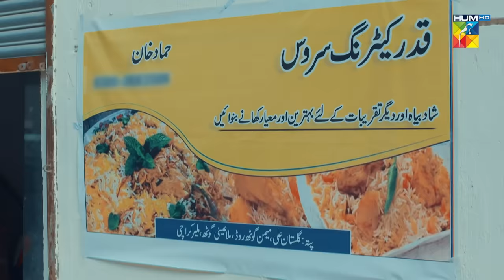Tinkay Ka Sahara - Episode 05 [𝐂𝐂] - ( Sonya Hussain - Sami Khan - Rabab Hashim ) 24 Oct 22 - HUM TV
Is money everything that really matters? Not the personality of the person you are marrying? a story raises the question “Is money really everything?”

Produced by Moomal Entertainment and MD Productions

CAST:

Sonia Hussain
Sami Khan
Rabab Hashim
Haroon Shahid
Saba Faisal
Ayesha Toor
Adnan Jaffer
Sana Askari
Naveed Raza & Others.